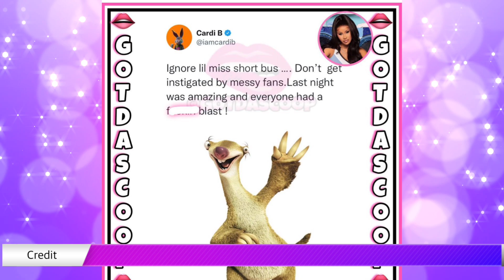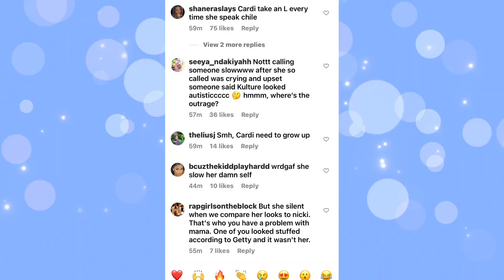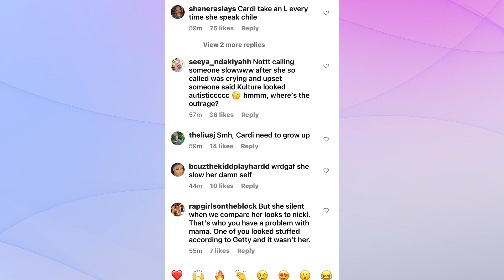Cardi B Loses It and Mocks Woman with Autism After She Tweets About Cardi's C0KE Joke